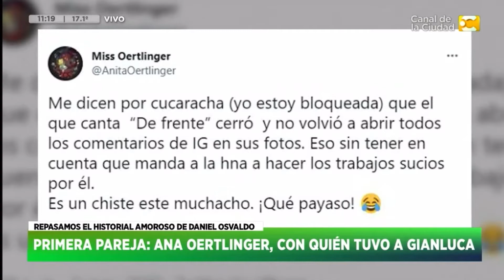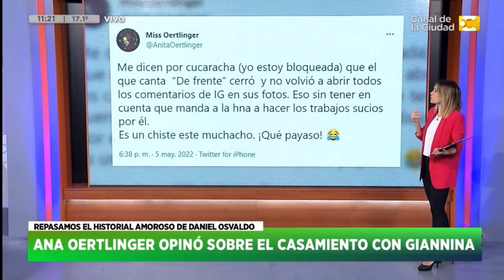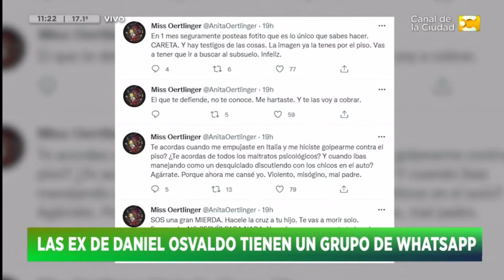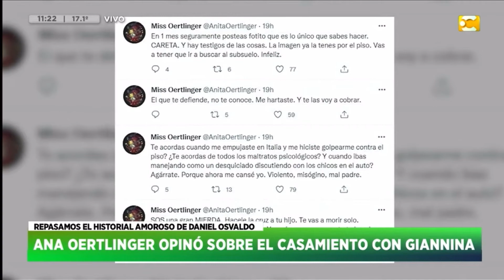Gianinna Maradona y Daniel Osvaldo: se casaron o puro humo?